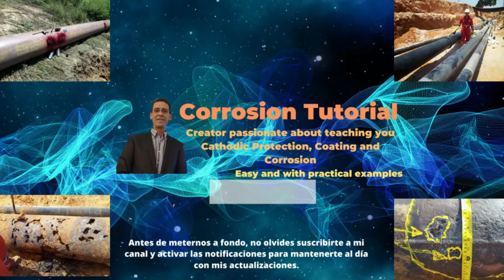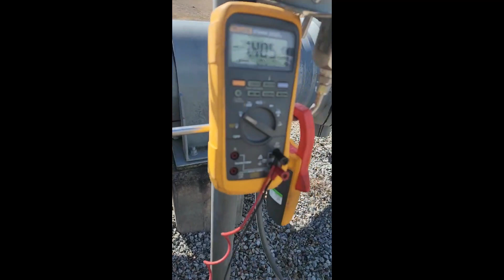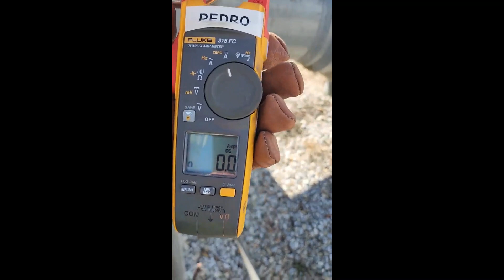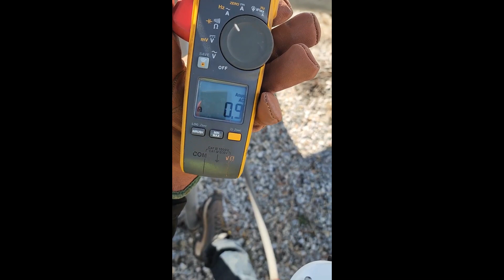Casos raros y dificil de detectar. fuga de corriente a traves sistema de intrumentacion